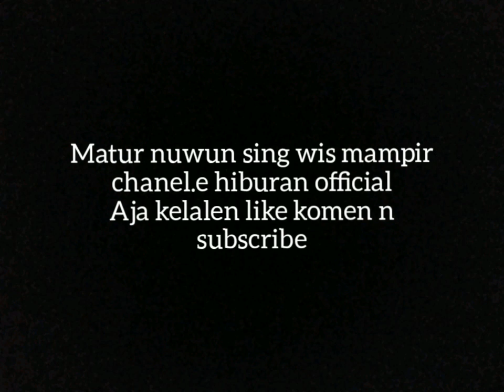Pak RT Mangkat Ronda, eps Pertama "Film ngapak Wangon"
Assalamualaikum wr.wb
Mohon maaf kalo videonya kurang bagus,
Disini niat kami untuk menghibur kalian
Salam ngapak Wangon, Banyumas
Tunggu video selanjutnya dari chanel Hiburan Official
Yuh ditontoni.